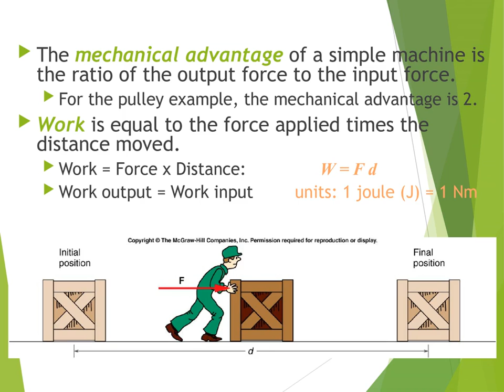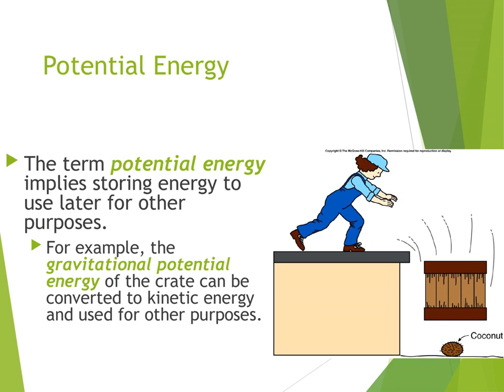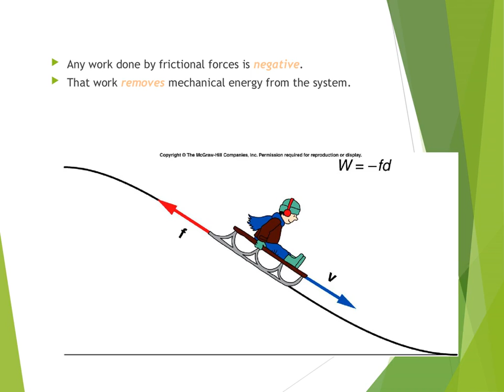BMCC Physics 110 Chapter 6 Energy and Oscillations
Chapter 6 Energy and Oscillations